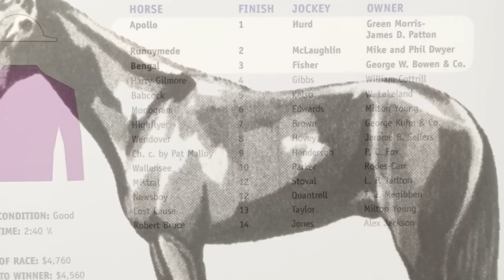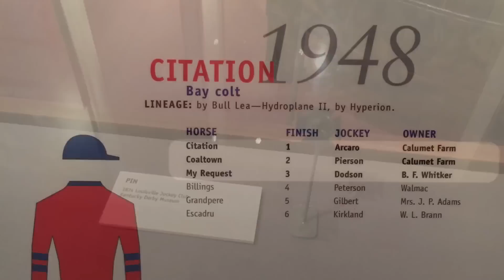The Apollo Curse a Major 2018 Kentucky Derby Storyline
No horse has won the Kentucky Derby without racing as a two-year-old since Apollo in 1882, and that 136 years of history will be tested in this year's Kentucky Derby with undefeated Justify and Magnum Moon.

Jessie Oswald talks to the connections of both horses and other Kentucky Derby historians about the significance of this so-called curse and whether it could impact Justify's and/or Magnum Moon's chances